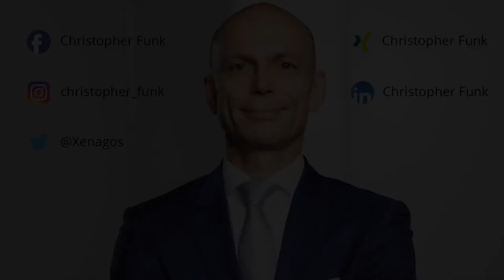Vertrieb, Start-Up und Unternehmensaufbau (Interview mit Ralf Aigner)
VertriebsFunk Episode 504 - Vertrieb, Start-Up und Unternehmensaufbau - Das sind Themen, die jeden umtreiben, der wachsen will.
Heute spreche ich mit jemanden, der das in Deutschland sehr erfolgreich umgesetzt hat. Sei gespannt auf Ralf Aigner - den CEO von Gympass im VertriebsFunk Interview.
Um zu wachsen, musste Ralf das Geschäftsmodell und den Vertriebsansatz radikal verändern. So startete er mit einem B2C Vertrieb - verkauft heute aber ausschließlich an große Geschäftskunden. Er musste dazu natürlich auch den Vertrieb und das Sales-Team total umbauen.
Dabei ist die Mission dahinter, das “Warum” entscheidend.
Die Geschichte ist auch von daher so spannend, weil man lernen kann, wie wichtig es ist, sich an den Markt und die eigenen Learnings schnell und konsequent anzupassen.
Und das auch gegen Widerstände - so mussten 30% des Umsatzes abgeschnitten werden, um das Geschäftsmodell gerade zu rücken.
Erfolgskritisch dazu ist ein systematischer und arbeitsteiliger Akquise-Prozess mit unterschiedlichen Rollen, Persönlichkeiten und klarer Führung.

Wenn du wissen möchtest, wie so ein Vertriebsmodell aufgebaut und umgesetzt wird, dann wird dieses Interview eine Goldgrube mit Tipps und Nuggets für dich sein.

Ausgewählte Links zu dieser Episode:
►VertriebsFunk Episode 442 – So geht Vertrieb für Startups – Interview mit Stefani Jarantowski